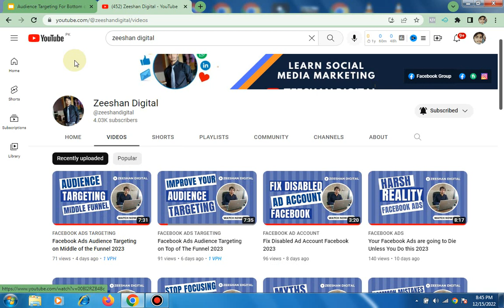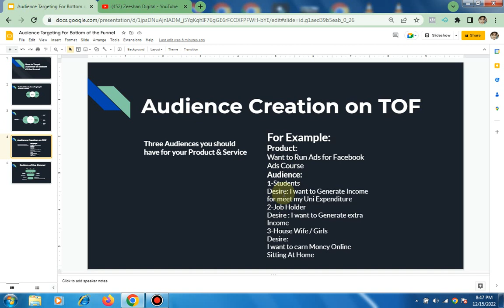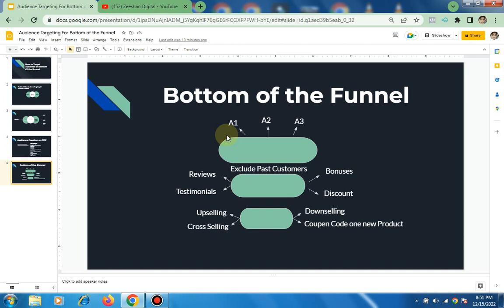How to Audience Targeting Facebook Ads on Bottom of the Funnel 2023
Learn Facebook Advertising from Basic to Advance level on this Channel  @Zeeshan Digital

i am Offering:
Facebook Ads Services
Facebook Ads Coaching and Consulting

𝐅𝐨𝐫 𝐅𝐚𝐜𝐞𝐛𝐨𝐨𝐤 𝐀𝐝𝐬 𝐏𝐚𝐢𝐝 𝐒𝐞𝐫𝐯𝐢𝐜𝐞